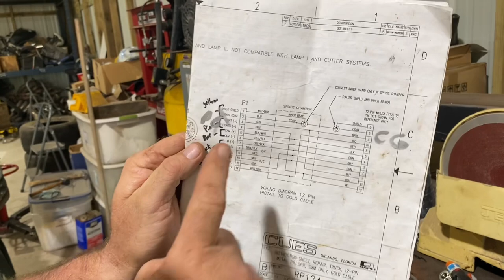Installing an air launcher parachute PT1